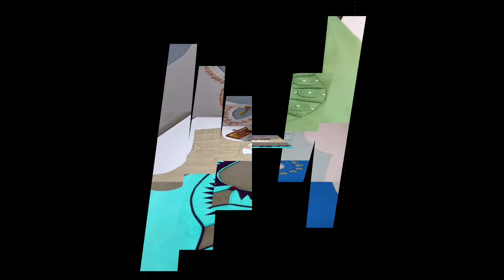beutiful neck design || latest beautiful neck design